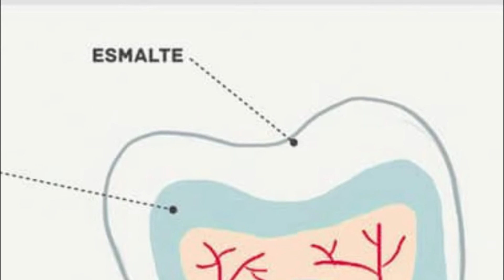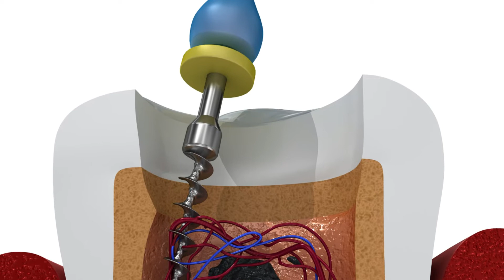¿Dents sensibles ? Des moyens infaillibles pour réduire l'inconfort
Les dents sensibles peuvent causer de l'inconfort ou de la douleur, mais aujourd'hui, vous avez plus d'options que jamais pour traiter cette condition. Voici les faits concernant la sensibilité dentaire et les mesures que vous et votre dentiste pouvez prendre pour prévenir ou réduire tout inconfort.

⭕ La voix de cette vidéo est fournie par une IA. Vous pouvez les trouver ici pour votre
Projets.

Si c'est la première fois que vous passez par ce canal, je suis le dentiste Dr. Eglis.

Les faits sur les dents sensibles
1. Connaissez vos déclencheurs. De nombreuses choses peuvent irriter vos dents, notamment les aliments chauds et froids, les saveurs aigres-douces, l'air froid et le contact avec d'autres dents ou votre langue. Les aliments froids sont les coupables les plus courants.

2. Comprendre comment fonctionnent les dents saines. Lorsqu'elles sont en parfait état, les couronnes de vos dents sont protégées par un émail solide. Une couche supplémentaire de ciment recouvre la racine sous la ligne des gencives. Si ceux-ci s'usent, vous devenez vulnérable à la douleur.

3. Reconnaître la sensibilité de la dentine. La dentine est la partie de la dent située sous l'émail et le cément. Il est plein de petits tubules qui peuvent transmettre des sensations désagréables aux nerfs des dents.

4. Familiarisez-vous avec la sensibilité pulpaire. La pulpe fait référence aux vaisseaux sanguins et aux nerfs de chaque dent. Si tel est le problème, vous ressentez probablement une sensibilité dans les dents endommagées individuelles plutôt que dans toute votre bouche.

Vous pouvez également l'aimer.

Mesures que vous pouvez prendre à la maison

1. Brossez et passez la soie dentaire régulièrement. Se brosser les dents et passer la soie dentaire au moins une fois par jour est le meilleur moyen de prévenir les maladies des gencives qui peuvent entraîner une sensibilité et d'autres problèmes. Évitez de brosser trop fort et utilisez une brosse douce pour protéger l'émail des dents.

2. Arrêtez de grincer des dents. Votre dentiste peut confirmer si vous grincez des dents la nuit. Le port de gardes de nuit en plastique peut vous aider à apprendre des méthodes pour gérer le stress.

3. Changez votre façon de manger. Vous devrez peut-être réduire votre consommation d'aliments acides comme les agrumes, le thé et les boissons gazeuses. Utiliser une paille et se rincer ou se brosser la bouche immédiatement après les avoir consommés est également utile.

4. Vérifiez votre rince-bouche. Certains bains de bouche sont également acides. Demandez à votre dentiste de vous recommander une solution neutre que vous pouvez utiliser à la place.

5. Essayez un nouveau type de dentifrice.
Avec plus de 40 millions de personnes signalant une certaine sensibilité dentaire, il existe désormais une grande variété de dentifrices désensibilisants. Expérimentez jusqu'à ce que vous trouviez la marque qui vous convient. Il faut souvent un mois pour voir les résultats. Soyez particulièrement prudent avec les formules de blanchiment ou de contrôle du tartre qui peuvent être trop dures pour vos dents.

Pratiquez une bonne hygiène bucco-dentaire et parlez à votre dentiste si vous ressentez une sensibilité dentaire. Il peut s'agir d'une condition temporaire ou il peut y avoir des remèdes simples qui procurent un soulagement.